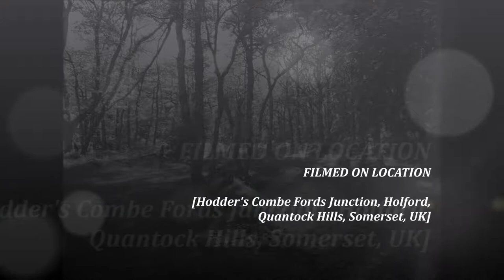Holford & Smith's Combe Circular Walk, Part XV, 'Fords Junction At Hodder's Combe' by Sheila, July 2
The beauty of the combed can be described but to feel the beauty you need to visit and breath-in the pure Oxygen pumped out by the trees, feel the shade provided by the gnarled trees during this heat wave, hear the music of the 'babbling Brook' and the calmness all around, the peace--a magical place where you expect characters from the Hobbit or Lords of the Rings to appear like Bilbo Baggins or Gandalf best get back before dark it is said before the shadows start to appear, weird shapes and creaking sounds---yes it can be spooky if you let it.